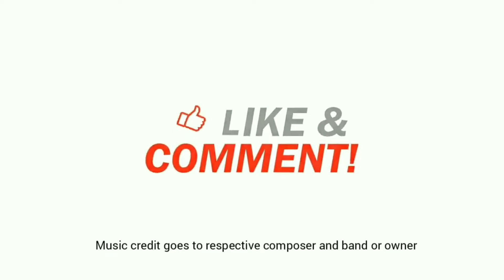Chicken Biryani ,masala making. to be continued.....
Chicken biryani ,
another Hunger buster recipe from kitchin
there is lots of way to cook chicken biryani.
lets begin
In this biryani masala green chillies are added first oil.my green chillies are very hot so I added only 2 pieces .then add  garlic ginger paste .it's also added more this Biryani.because we are not adding any other masala powder like chilli powder / black pepper powder rather than garam masala powder and turmeric powder.
I have not added  any garnish to this biryani
for my family it's self